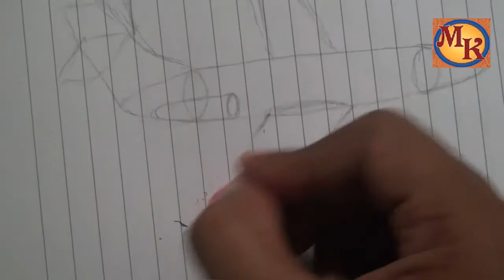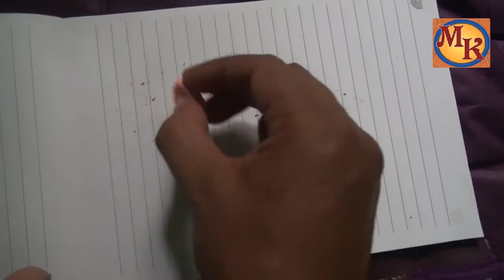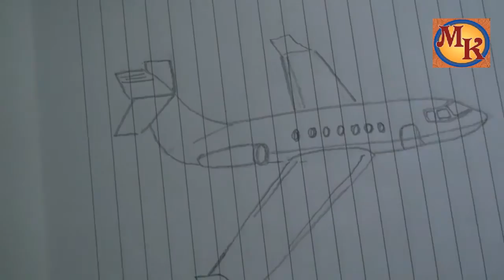cara menggambar pesawat (speed drawing)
cara menggambar pesawat